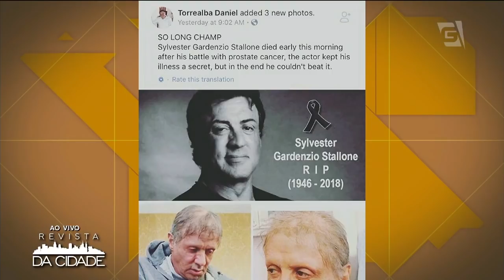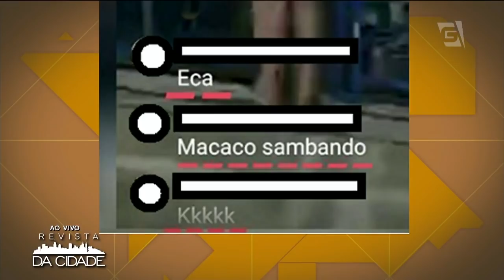JP Rufino sofre ataque racista + Rumor sobre Sylvester Stallone - Revista da Cidade (20/02/18)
Fique por dentro de tudo o que acontece no Mundo dos Famosos:

- Glória Menezes deixa hospital após internação por infecção respiratória;
- Andrea Beltrão viverá Hebe Camargo no cinema;
- Ivete Sangalo deixa recado para os fãs no Instagram;
- Ex de Cauã Reymond vive novo romance;
- Sylvester Stallone desmente rumor sobre sua morte;
- JP Rufino presta queixa após sofrer ataque racista na Internet;
- Luan Santana faz sucesso em turnê pela Europa.